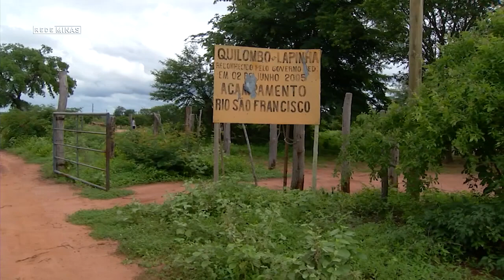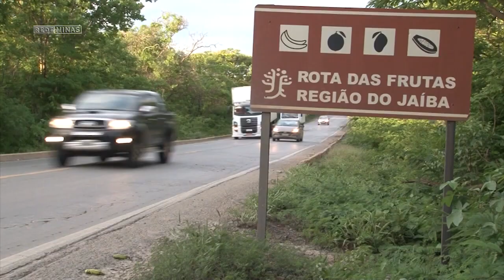Minas Rivers Season 1 Episode 5